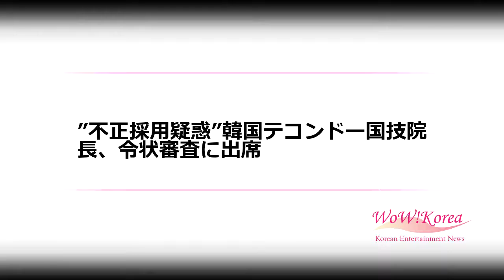”不正採用疑惑”韓国テコンドー国技院長、令状審査に出席 (12/13)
”不正採用疑惑”韓国テコンドー国技院長、令状審査に出席

不正採用・政治資金法違反容疑などの疑いでオ・ヒョンドゥク世界テコンドー本部国技院長が13日、拘束前被疑者尋問（令状実質審査）を受けるため、裁判所に出席した。オ院長の拘束有無は、はやければ本日中に決定される。

　オ院長はこの日午前10時ごろ、ソウル中央地裁に到着。同伴者らに挟まれ、取材陣を避けながら法廷内に入った。

　ソウル江南警察署は去る11日、オ院長に対する業務妨害・政治資金法違反などの容疑で、拘束令状（逮捕状）を申請。検察も令状を請求した。これを前に警察は、オ院長に対し昨年10月と12月、そしてことし10月25日、3度にわたり拘束令状を申請したが、検察はこれらを全て退けていた。

　警察によるとオ院長は去る2014年、国技院の新人採用過程で特定人物を合格させるため、試験内容を流出した容疑がもたれている。また、国会教育文化体育観光委員会所属の議員らへ不法政治後援金を渡した容疑ももたれている。